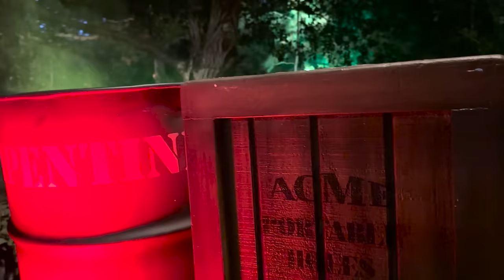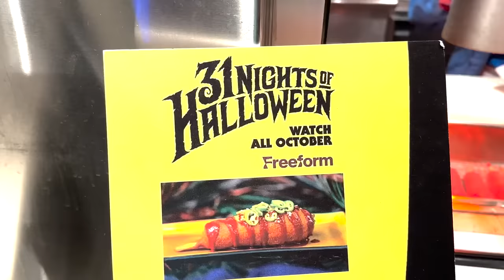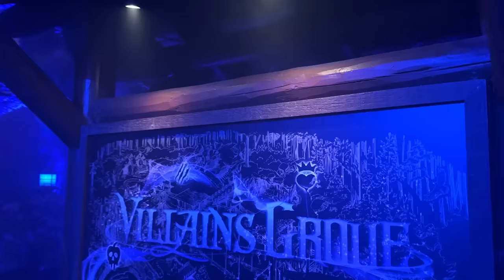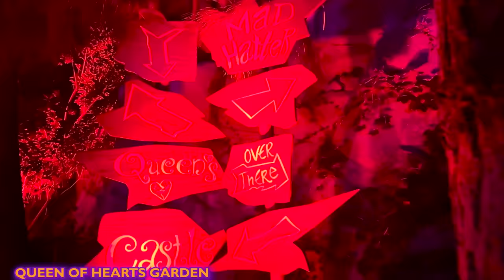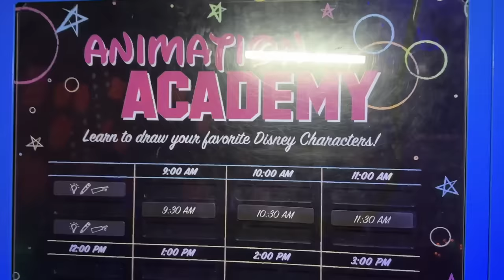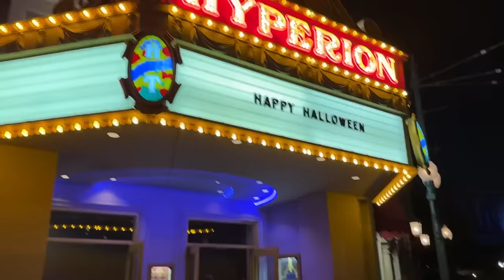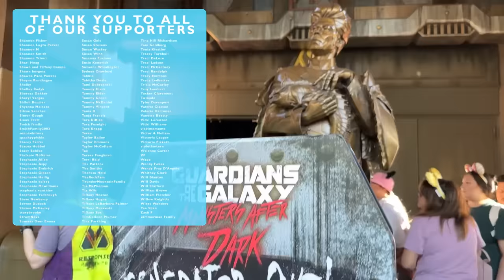Our First OOGIE BOOGIE BASH | Disneyland Halloween | Disney California Adventure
I can't believe my eyes! It's our first time EVER at Oogie Boogie Bash at Disneyland Resort! Molly, Alan, and Max are headed to Disney California Adventure for a frightfully fun night full of spooky characters and Halloween fun. Get ready for the BEST party tips and treats.